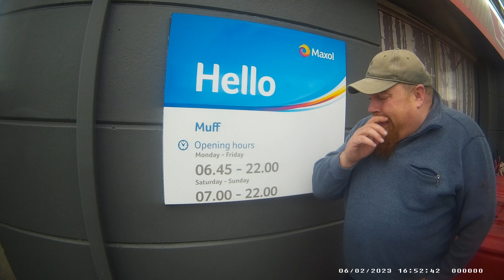OFF KEY ADVENTURE'S ARRIVE IN MUFF CO, DONEGAL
I wasnt to say a huge thanks to Off Key Adventure's for paying me a visit during the week.